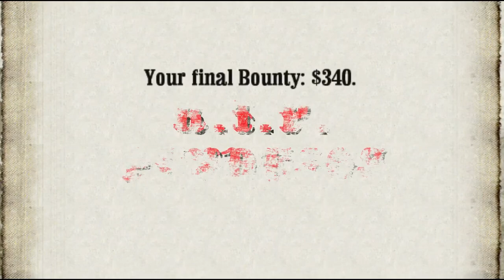CoJBiB Multiplay Via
Download Gameranger & Join The Game To Play Online
MSI RADEON RX 570 8GB